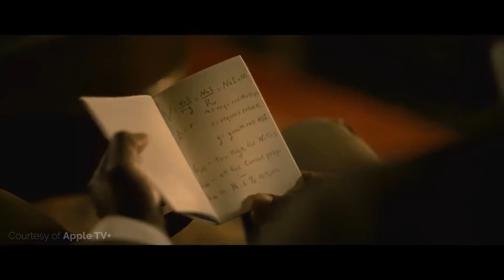Samuel L. Jackson The Banker Interview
Exclusive Interview: Check out my interview with SamuelLJackson at the red carpet premiere of Apple TV The Banker. He shares what has corrupted him. The film also stars AnthonyMackie and NiaLong